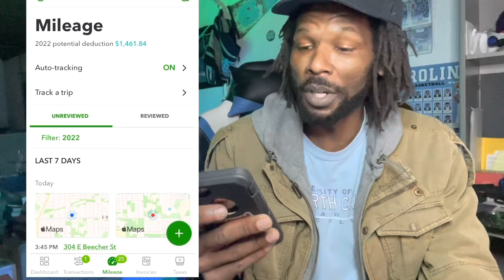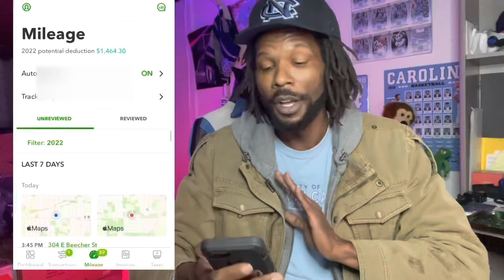I Never Received This Amount from Taxes | Quickbooks Helped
I filed my taxes and this year my tax return blew my mind. As a full time business owner, I’ve been trying to do my taxes and learn the best way to keep records for when taxes are due. I am not a tax expert and this is just a video to reveal what I’m getting back on taxes and what I used to help me.

Feel free to send Letters and Gifts